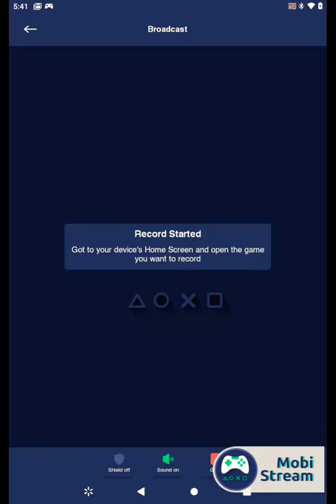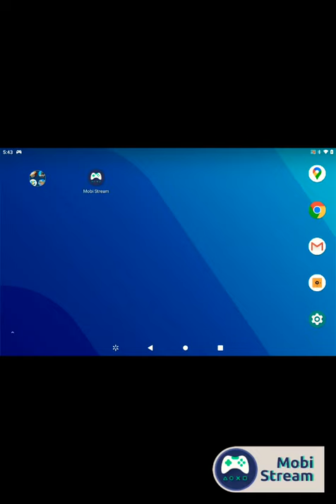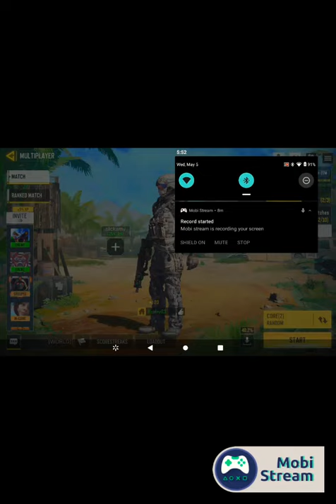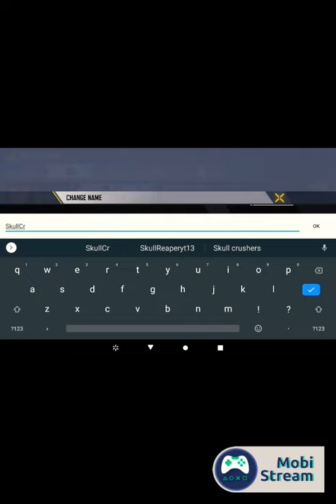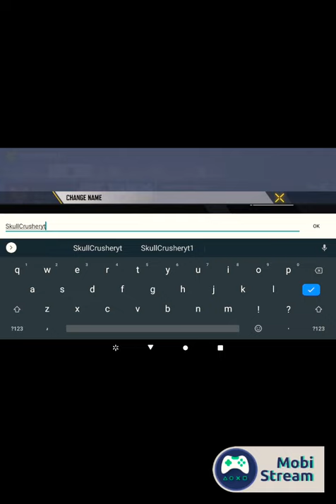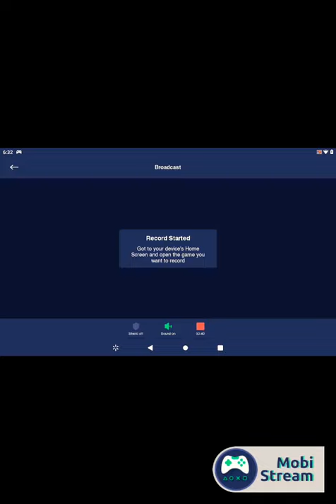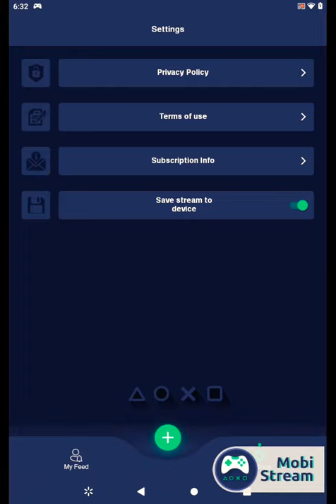playing call of duty mobile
trying a new yt app to make videos for you guys